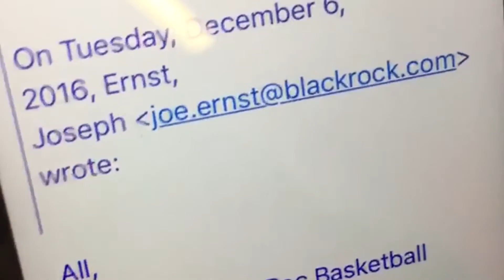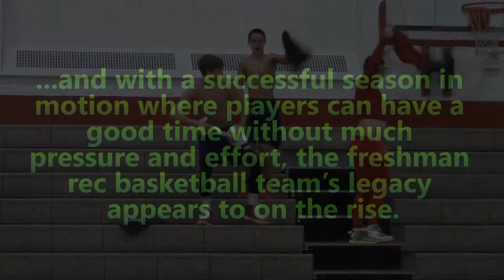Rec Basketball Documentary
Credits:

Footage: Alex Bruno, David Viggiano
Editing: David Viggiano
Interviews: David Viggiano
Interviewees: Jeremy Lavine, Andrew Ciampaglia